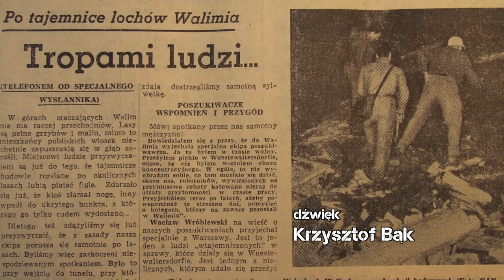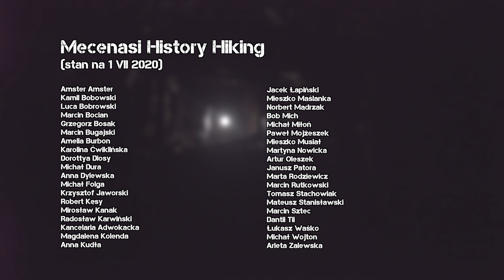Riese. Historia pewnego odkrycia na Włodarzu. Łukasz Kazek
Tysiące skamieniałych worków cementu tkwią w obrębie Kompleksu Riese na Włodarzu. Cement był wykorzystywany do budowy kompleksu "Olbrzym", która została przerwana wskutek ofensywy Armii Czerwonej. To, czego nie zdążyli zabrać ze sobą Niemcy, tkwi od 70 lat. Wciąż można natrafić tu na interesujące rzeczy. Dziś opowiem o niezwykłym, powojennym znalezisku.

Prowadzący: Łukasz Kazek
Reżyseria: Mateusz Kudła
Zdjęcia: Łukasz Herod
Dźwięk: Krzysztof Bąk